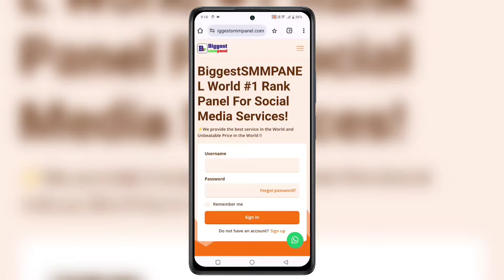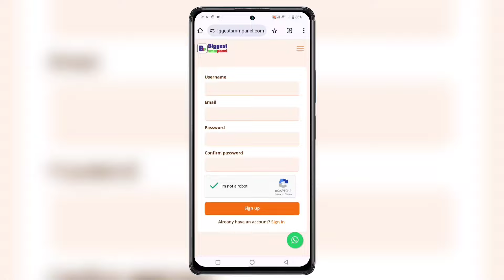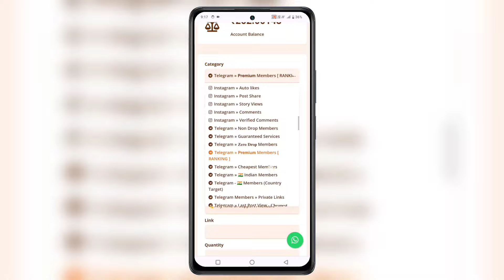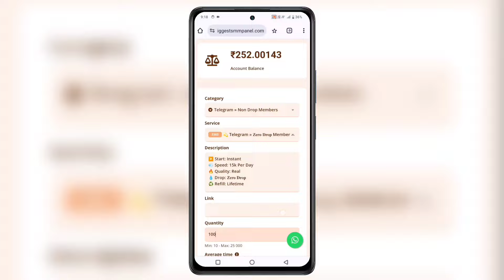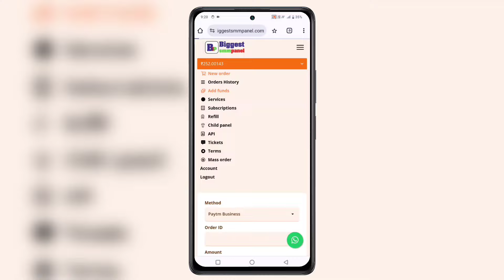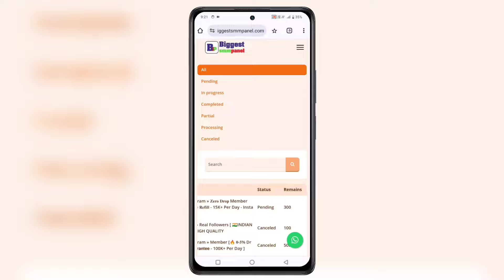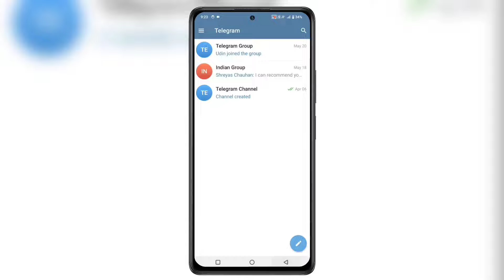How to increase telegram channel members | Telegram par members kaise badhaye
About Video :
namskar dosto iss video me bataya hai telegram subscribers kaise badhaye how to increase telegram subscribers ummid hai video helpful hogi.